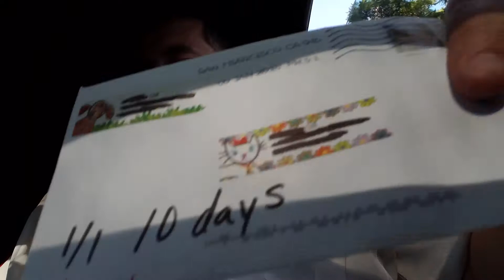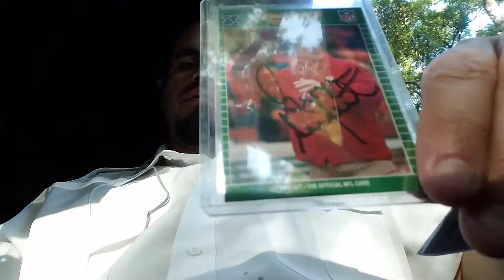Ttm Autograph Success from a 49ers great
Great coach for the S.F. 49ers during their best years on the NFL. Won 5 Super Bowls. Lmk what you guys think?😁